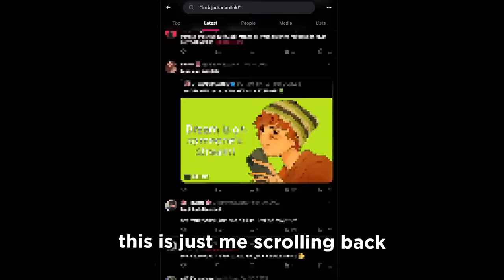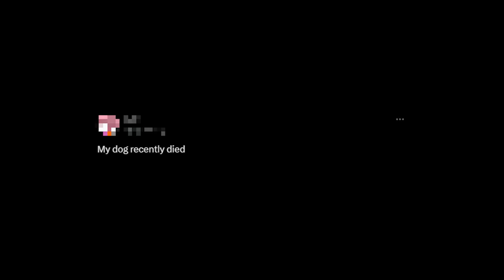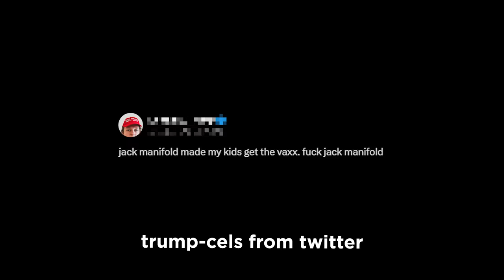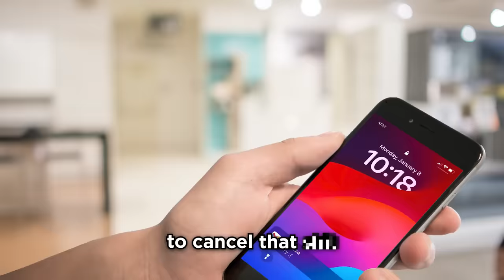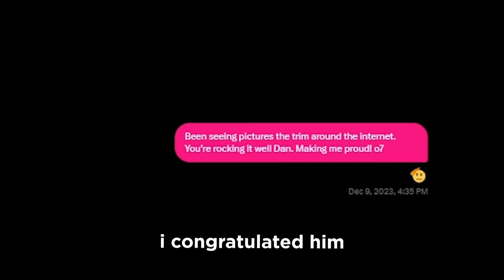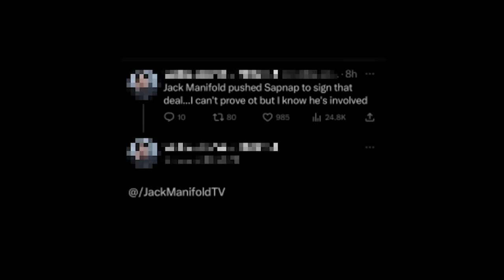Twitter Is The Worst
This has all finally gotten too much, and I have to talk about it...

I'm LIVE most days on Twitch! Go check if I'm live NOW